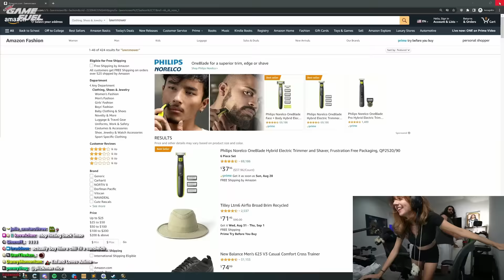I asked Bonnie to move in...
Esfand asks Bonnie if she wants to move into the house, but there are rules.